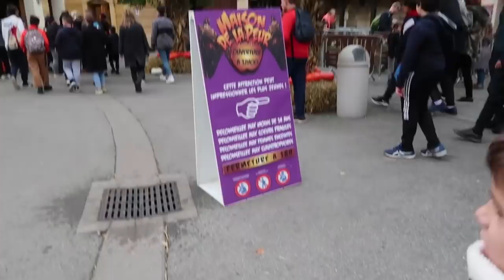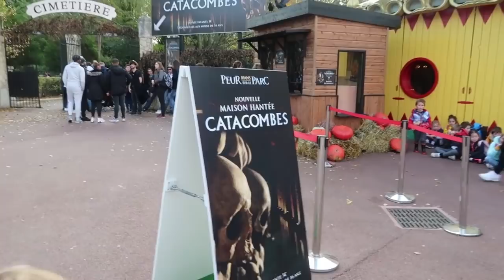NOS FRAYEURS À ASTERIX !!!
On vous partage nos frayeurs au parc Astérix à la période d'Halloween  ! C'était génial !!!

Merci au parc pour leur accueil !